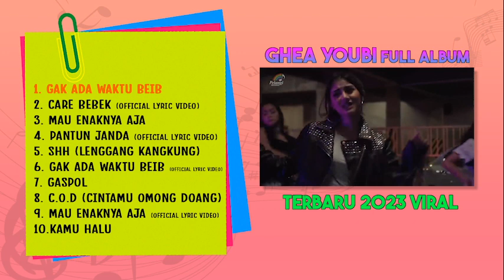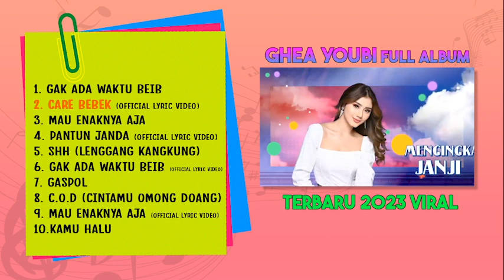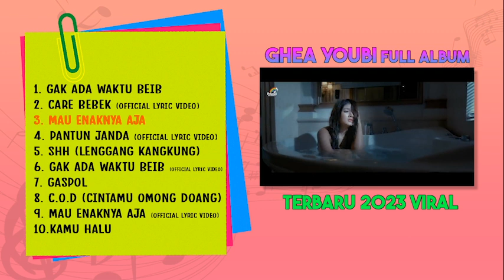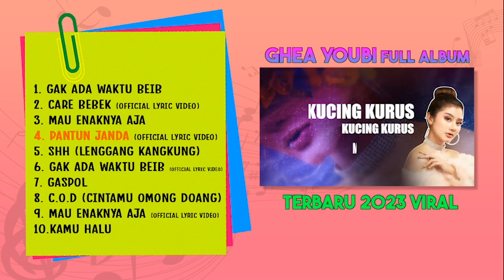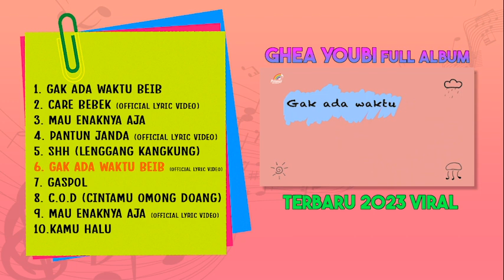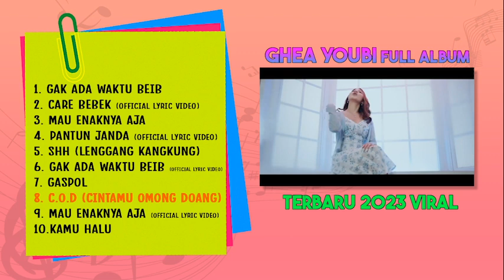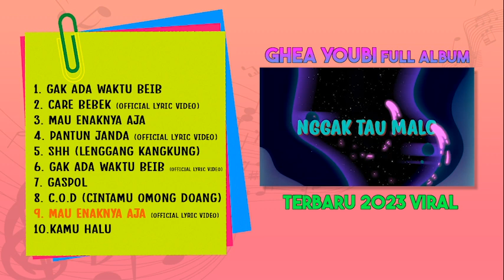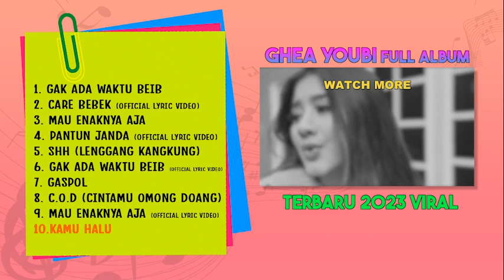FULL ALBUM GHEA YOUBI TERBARU 2023 | GAK ADA WAKTU BEIB, SHH (LENGGANG KANGKUNG), C.O.D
00:00 - Gak Ada Waktu Beib
03:56 - Care Bebek
08:42 - Mau Enaknya Aja
13:05 - Pantun Janda
18:55 - SHH ( Lenggang Kangkung )
22:18 - Gak Ada Waktu Beib (Lyric)
26:15 - Gaspol
30:10 - C.O.D (Cintamu Omong Doang)
34:32 - Mau Enaknya Aja (Lyric)
38:52 - Kamu Halu